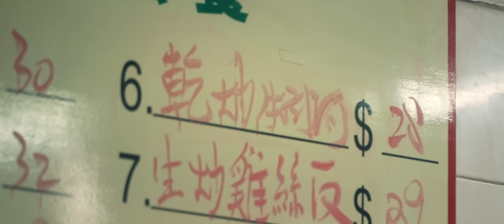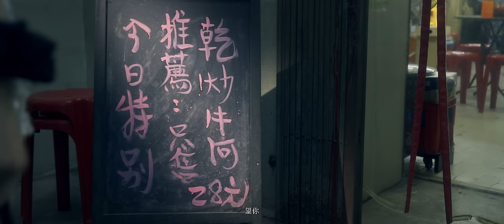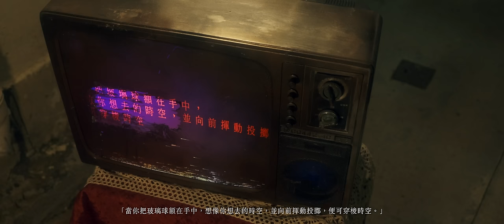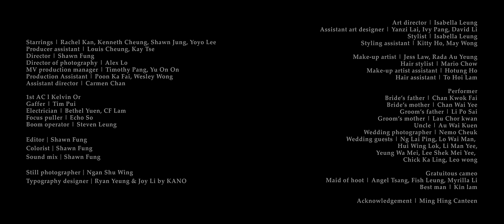張繼聰 Louis Cheung - 婚姻不敗 Official MV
婚姻從來沒有成功失敗，
如若最後不幸觸礁擱淺，
要說的，只是緣起，緣滅。

你我了解過，
經歷過的，走過的，
也是得著。

雖然人物不再，但路程依舊，
各看清自己後，再走進下一個劇情。

《婚姻不敗》

曲: 張繼聰
詞: 小克
編: Goro Wong
監: Goro Wong

如果　心中各樣　如果
簽紙一刻　想說有幾多
偏沒說幾多

如果　推翻各樣　如果
過往不懂　此際的你我

誰聚焦　失敗　只得　失敗　兩字
誰學懂　長大　偏不懂　愛　一字

望你　勇敢面對　抱擁年歲　結識誰
今天這章節閉幕　原沒有罪
望我　再不麻醉　每種情緒　觀世間興衰
你我各自平行　安恬入睡
沒錯　最終是對
分開的　一對

如果　婚姻有著　成果
反映鏡內　的你有幾多
的我有幾多

如果　分開也是　成果
你我恭請　得勝的你我

誰步出　失敗　得出　不敗　兩字
誰望穿　安排　開通　生命　那一串鑰匙

望你　勇敢面對　抱擁年歲　愛惜誰
他朝新章節揭幕　才是個序
望我　再不麻醉　每種情緒　參世間興衰
你我滿目浪濤　不再是淚
騰躍　湧山洪裡
逾　越　了　細水

就算　闖天命去　破宿命去　更　恐懼
你我再遇問題　仍舊尖銳
前進　愛不回去
新婚的　一對

Guitar/Bass/Programming: Goro Wong
Pedal Steel Guitar: Hamilton Belk
Drums: Steffunn 勳
Violin/Viola: Maria Grigoryeva
Cello: Lyudmila Kadyrbaeva
Mixing Engineer: Soloan Chung
Drums Recording Studio: 117A Studio

OP: Halolulu Limited / Shoot The Lyricist Limited